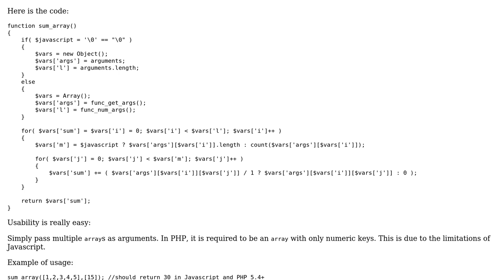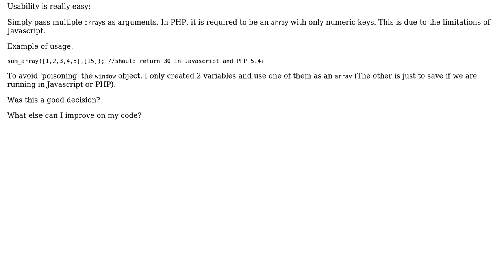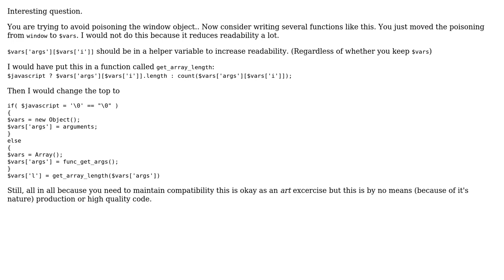Code Review: Polyglot function to sum all the numbers in an array in Javascript and PHP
With thanks & praise to God, and with thanks to the many people who have made this project possible! | Content (except music & images) licensed under CC BY-SA | Music | Images & others | With thanks to user konijn user Ismael Miguel and the Stack Exchange Network Trademarks are property of their respective owners. You are responsible for your own actions.